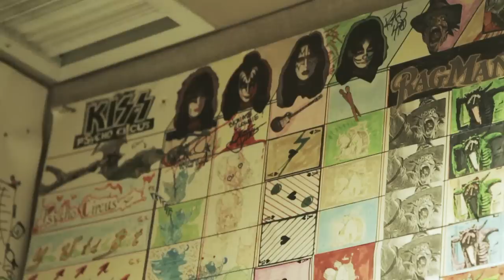Airbourne Episode 1 - In the Studio Armoury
Airbourne Episode 1 - Armoury